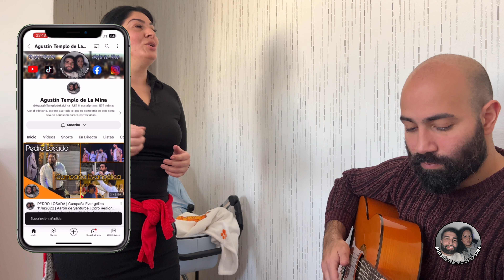YOLANDA DE GERONA | Alabanzas Nuevo Cd 💿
¡Bienvenidos al canal Agustín Templo de La Mina!

En este canal, se suben vídeos de cultos completos, Sesiones de alabanzas, Podcast, VLOGS y mucho más qcontenido.🙏

En este vídeo tenemos a Yolanda de Gerona cantando algunas alabanzas en la casa de mis suegros.

La primera alabanza es del nuevo Cd.